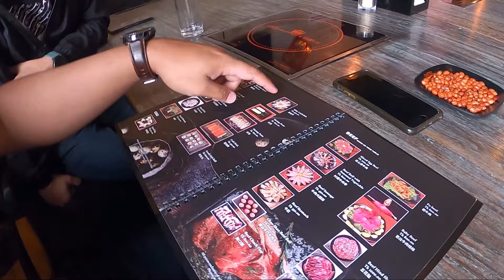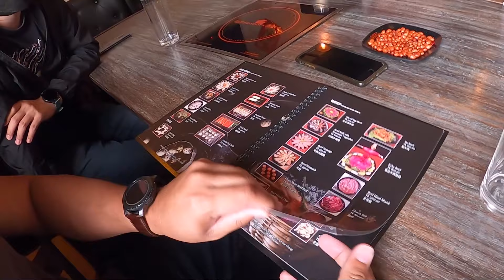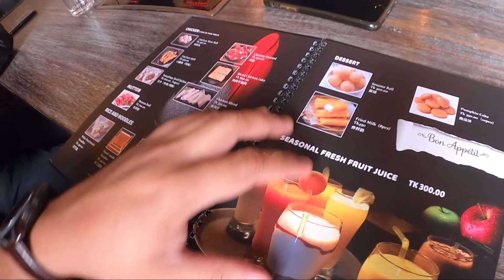EP.50 ชาบูเนื้อแพะ ซุปหม่าล่า บังคลาเทศ | Shabu Buffet Bangladesh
วันนี้เรามากินชาบูบุฟเฟ่กันนะครับ เป็นครั้งแรกที่เคยกินชาบูหม่าล่าเนื้อแพะ รสชาติอร่อยไม่แพ้เนื้อวัวเลยทีเดียว ที่นี้จำกัดเวลา4ชมคุ้มจริงๆครับ

Today we come to eat Shabu Buffet. It's the first time I've ever eaten Shabu mala goat meat. The taste is delicious not allergic to beef ever.
There is time limit of 4 hours. Really worth it.